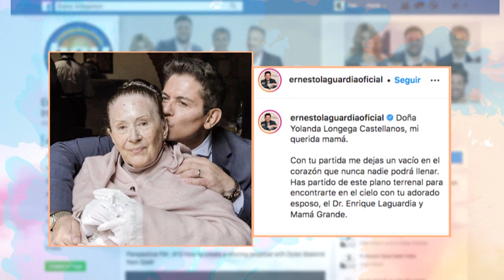Ernesto Laguardia da a conocer el fallecimiento de su mamá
El famoso conductor y actor compartió la triste noticia del deceso de su mamá. Descanse en paz.